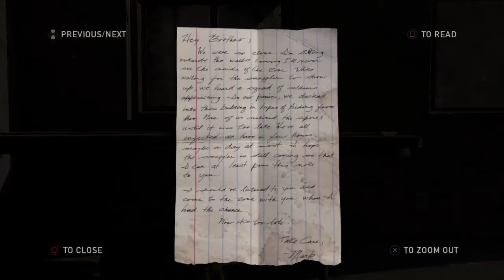The Last Of Us Remastered (PS4)Walkthrough-Part 4